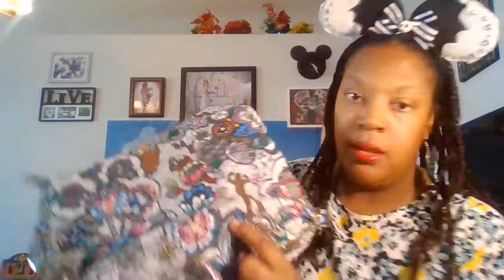My Vera Bradley Collection! Featuring Disney, Star Wars, Harry Potter and More!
I share my Vera Bradley bag collection.